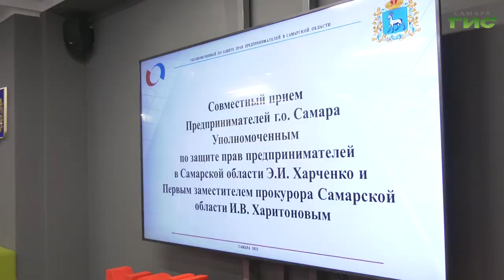В Самаре прошел Всероссийский день приема предпринимателей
Cамарские бизнесмены во Всероссийский день приема предпринимателей обратились к бизнес-омбудсмену Эдуарду Харченко. К решению вопросов и разногласий подключились глава города Елена Лапушкина, представители прокуратуры и налоговой службы, сотрудники контрольно-надзорных органов и руководители отдельных органов исполнительной власти. Какие решения были приняты, расскажет наш корреспондент.